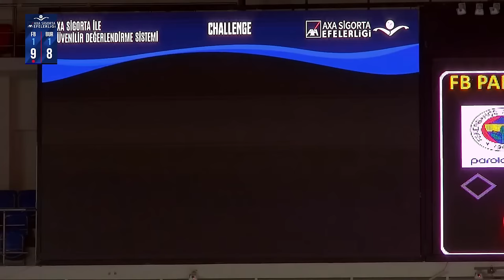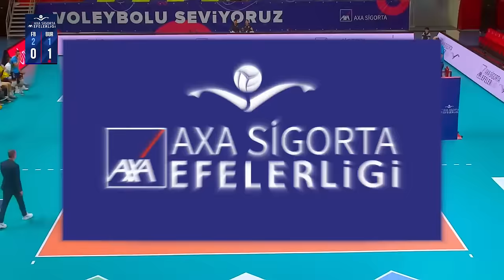FENERBAHÇE PAROLAPARA - BURSA BÜYÜKŞEHİR BELEDİYE SPOR AXA Sigorta Efeler Ligi